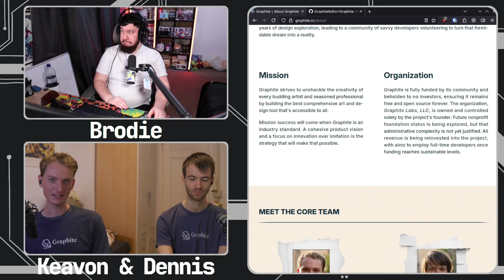Graphite Is Still Far From Ready For Everyone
As Graphite continues to progress more and more functionality is being added into the project getting to the point where it's ready for the average user.